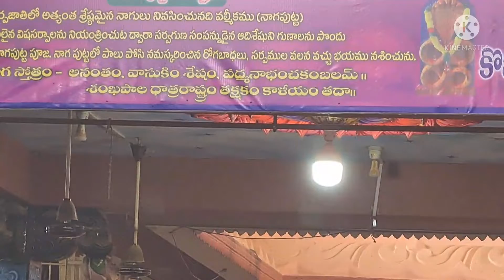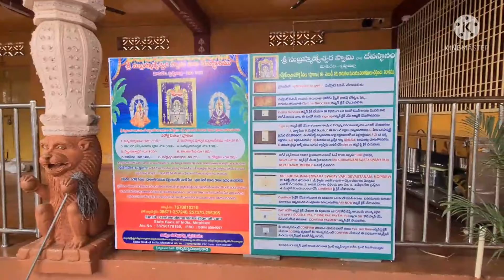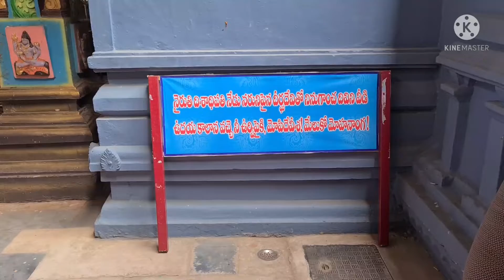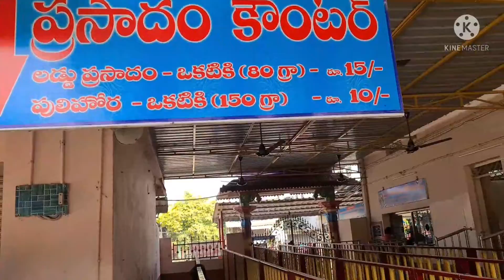Mopidevi Subramanya Temple,Krishna district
Valli Devasena Subramanya Temple